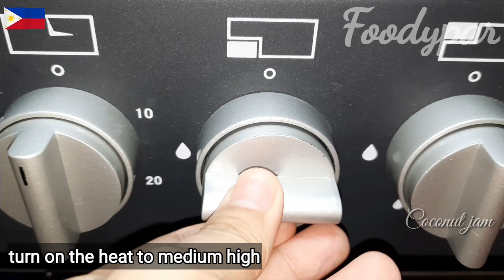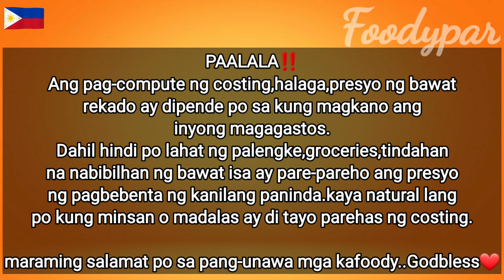Suman sa Lihiya with coconut jam | SUMAN AKAP | Negosyong patok at tiyak na kikita ka ng malaki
PAALALA‼️
inyong magagastos.

MALAKING KITAAN MULA SA MALIIT NA PUHUNAN

SUMAN SA LIHIYA (suman akap)

Banana leaf (as needed)= 0
Extra Water (for cooking)= 0
10pcs ice candy bag(size:1 & 1/4)= P1
10pcs. Ice candy bag(size:1 & 3/4)= P1
5pcs. Microwavable container(size:500ml.)= P25
50Tsp Grated coconut(sapal)= P5
30tsp brown sugar(optional)= P5

SUMAN MIXTURE
1/2kilo glutinious rice= P40
1cup rice= P7.50
1tsp lye water= P.25
1/4tsp salt (optional)= P.25
1/4tsp vinegar (optional)= P.25

COCONUT JAM
1cup coconut milk (1st extract)= P15
1/2cup water= 0
1cup brown sugar= P9
1/4tsp salt (optional)= P.25
1/4tsp vinegar= P.25

COSTING

YIELD= 5tubs (4pcs. Suman lihiya in each tubs.)
PUHUNAN= P109.75
BENTA PER TUB.= P50 each tubs.
KABUUANG BENTA= P250
KABUUANG TUBO= P140.25

TUBO PER WEEK= P981.75
TUBO PER MONTH= P4,207.50
TUBO PER YEAR= P50,490